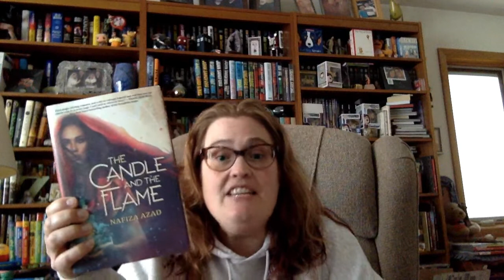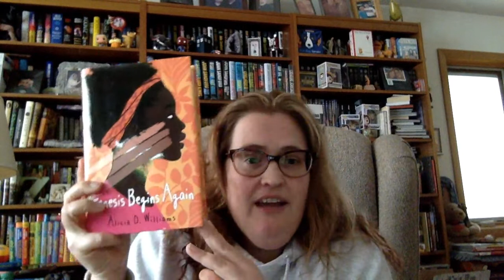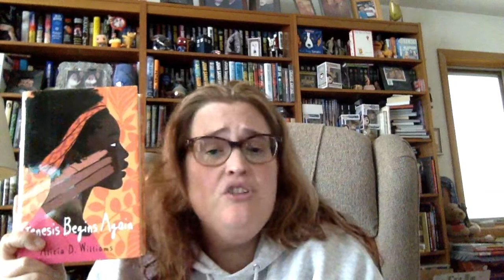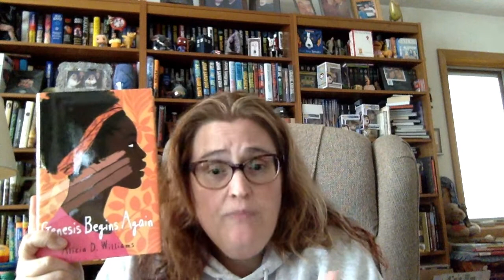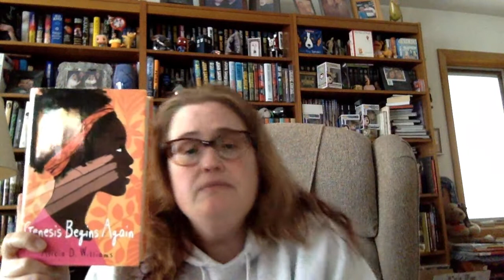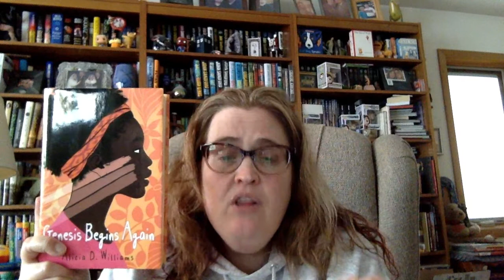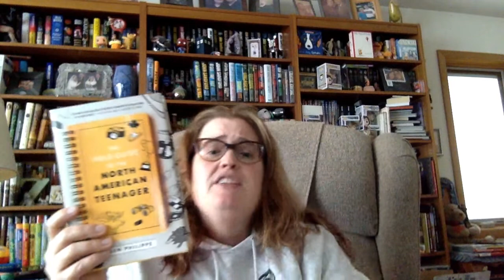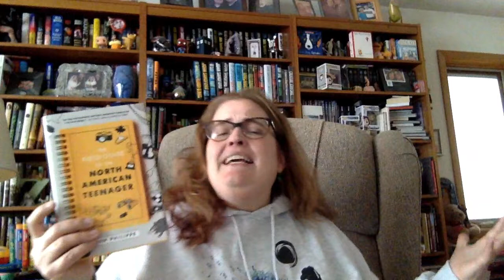Book Talk: William C. Morris Finalists 2020 Discussion 03.30.2020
Book Talk about the William C. Morris Finalists 2020:
-The Candle and the Flame by Nafiza Azad
-The Field Guide to the North American Teenager by Ben Philippe
-There Will Come a Darkness by Katy Rose Pool
-Genesis Begins Again by Alicia D. Williams
-Frankly in Love by David Yoon

The William C. Morris Finalists are the top five debut authors who published young adult books and are selected by a committee created by YALSA via ALA. The winner for 2020 is The Field Guide to the North American Teenager by Ben Philippe.